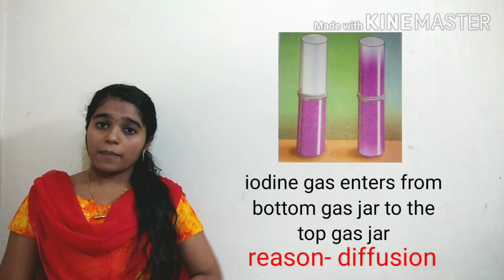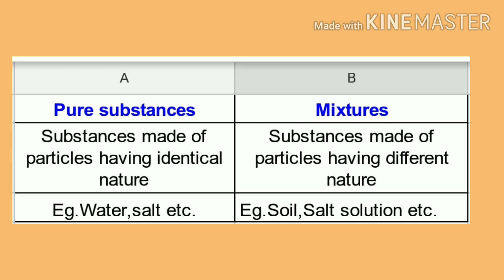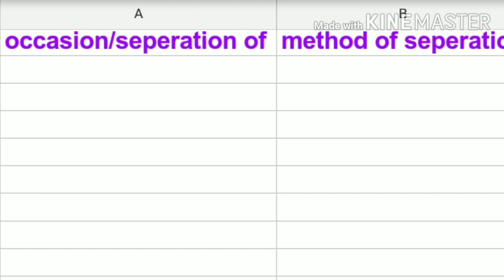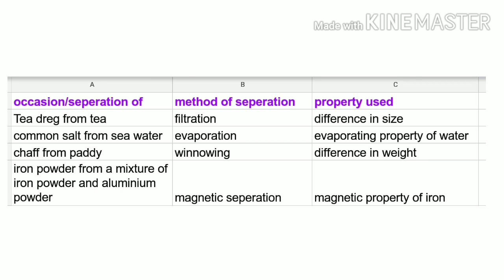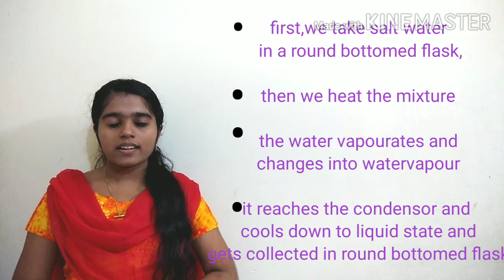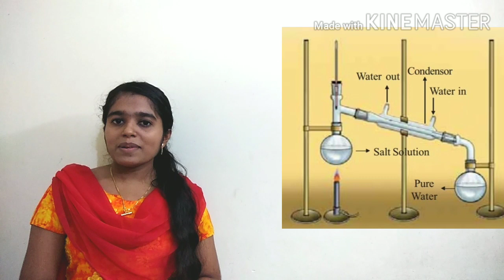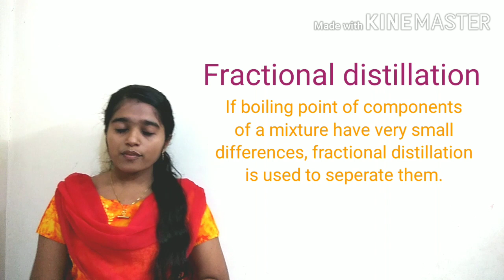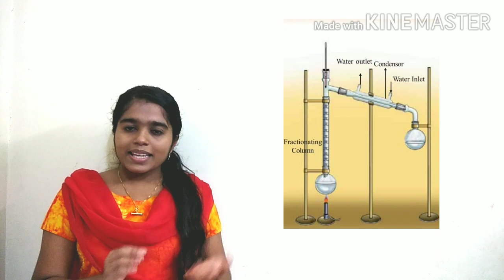Online Chemistry Class for Class-8 |part-3 |Properties Of Matter|Anju's infotainment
hello friends,
this is part 3 video of online chemistry class of chapter Properties of Matter of 8th standard

this session gives due importance to English medium students

hope you guys will find this useful

keep watching

keep learning

keep supporting